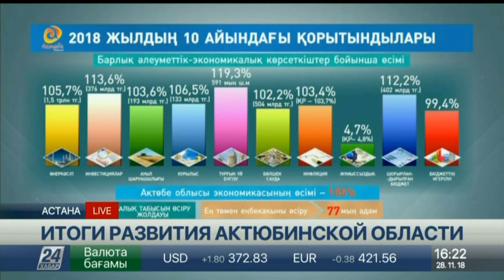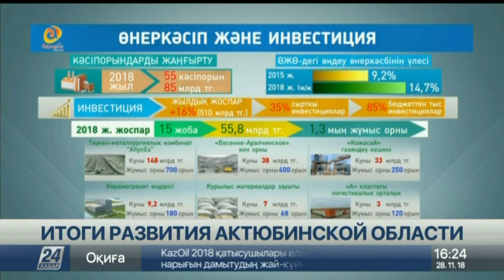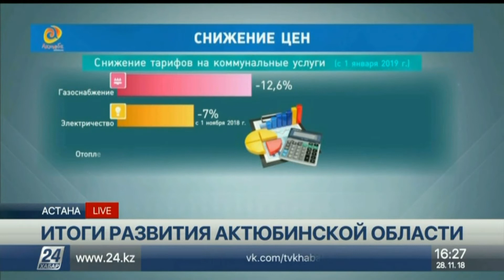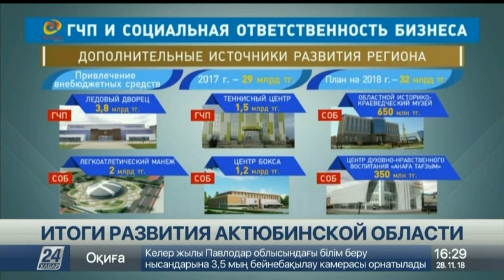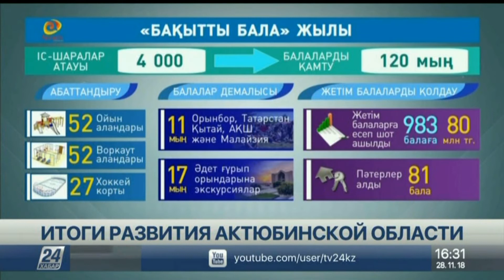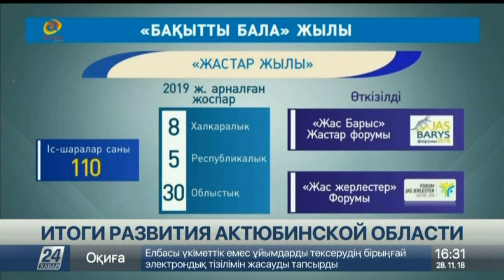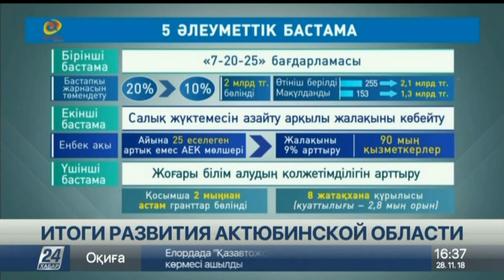Брифинг. Итоги развития Актюбинской области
Брифинг. Ақтөбе облысының дамуы

Бердыбек Сапарбаев, аким Актюбинской области; Чингис Ильясов, модератор.